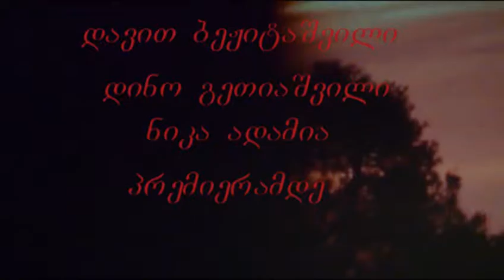––––––––––– გეპატიჟებით ფეისბუკელო მეგობრებო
დროებით დატოვეთ თქვენი ფეისგვერდები და კვირას კინოთეატრ ამირანში მობრძანდით 12 საათზე და – ნახეთ დინო გეთიაშვილის საავტორო ფილმი –"პირველი დღე განთიადის გარეშე"